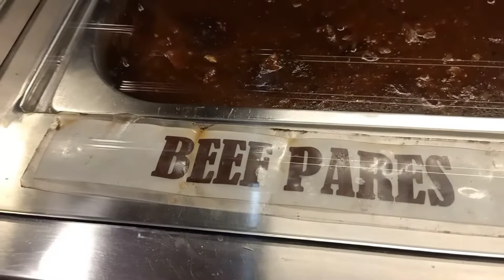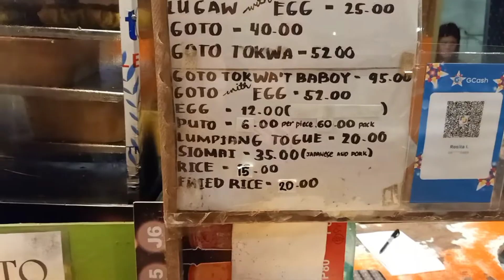Edizon LTB ng Bulacan Babalik - Balikan Mo l